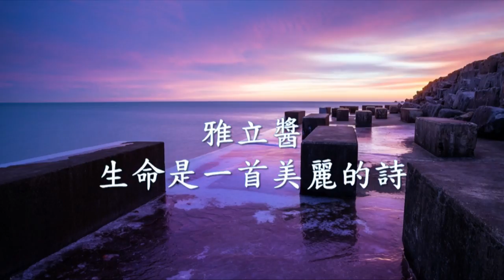雅立醬aRiejohn - 生命是一首美麗的詩.mp4